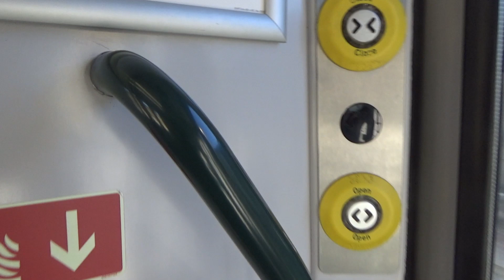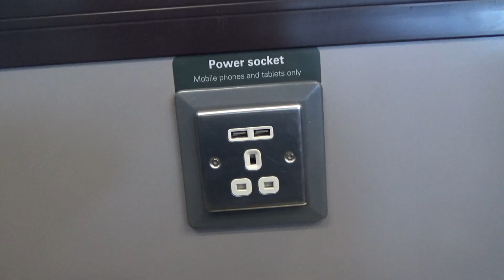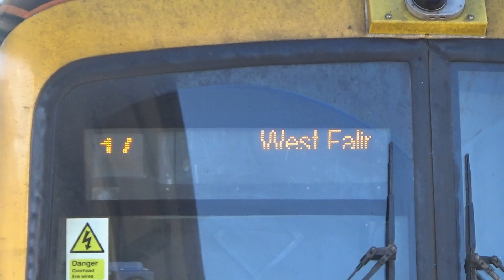London's Forgotten Branchline? Riding GWR's Greenford Shuttle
A quick ride on West London's short branch line on a Saturday morning on a 2-car DMU, enjoy :)

Recorded: 28/09/24